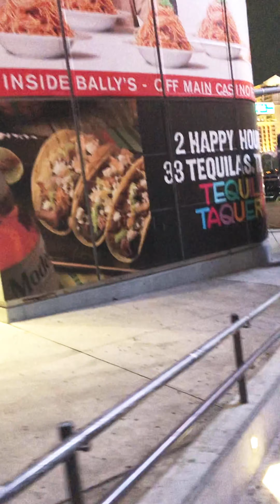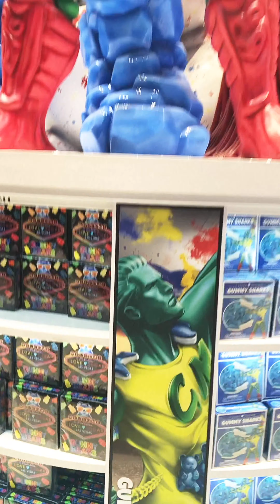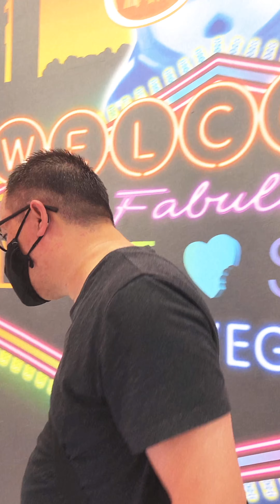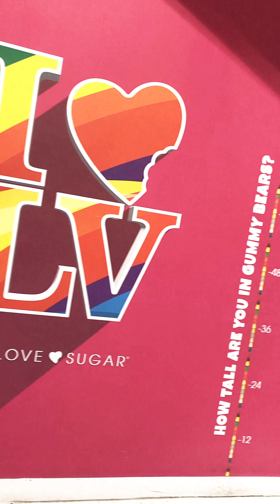Las Vegas Nevada Walking on The Las Vegas Strip Las Vegas Blvd Nevada USA Part 2